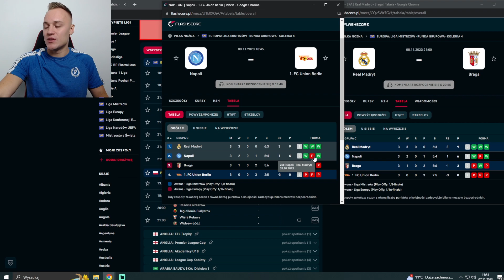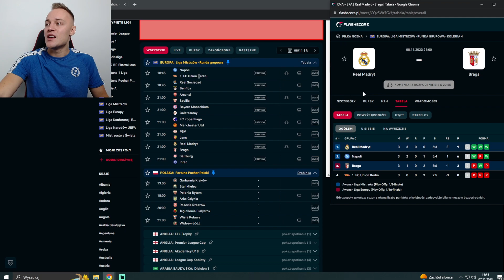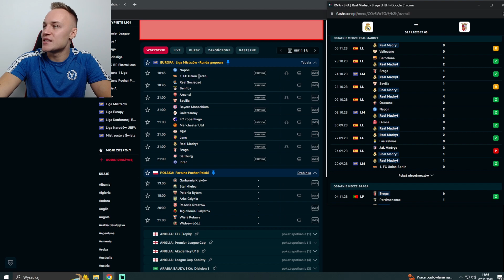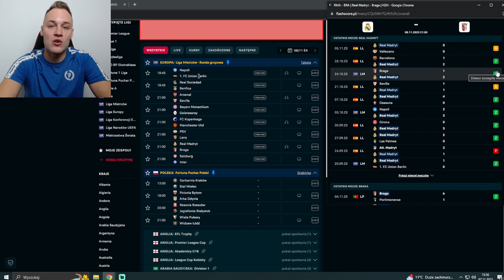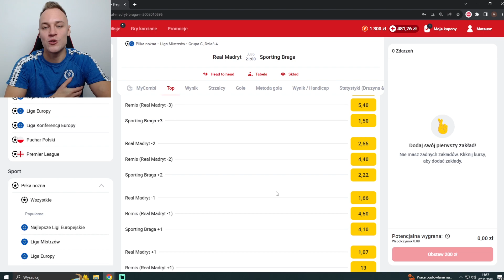LIGA MISTRZÓW! Real i Napoli ZMIAŻDŻĄ RYWALI? Zobaczmy...